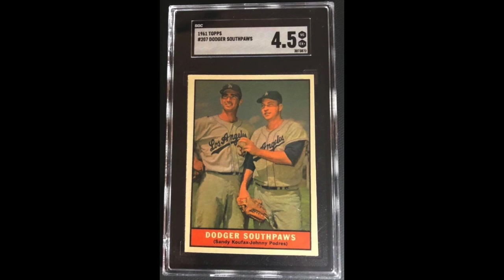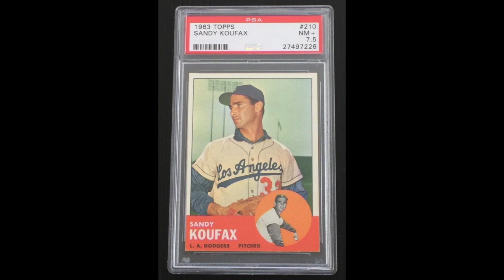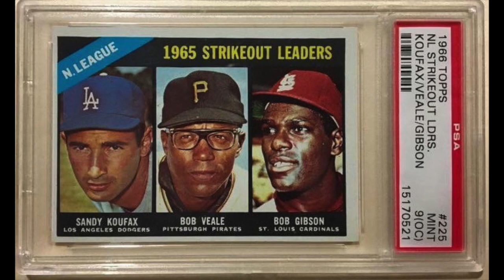Baseball Bedtime Stories with John Mangini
Sandy Koufax